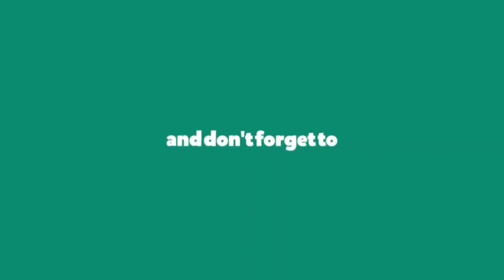কাশফুল ও কাশবন গাজীপুর || Vlog-2 ||SAZZAD's Vlog ||2019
Location:বাশতলি,কালিয়াকৈর,গাজীপুর।

Music Providers:
Music collected from :👇

  # Shonshon Jodio Kashbon is a rock ballad song from the self-titled album Shironamhin by Shironamhin.

শিরোনামঃ শনশন, যদিও কাশবন
ব্যান্ডঃ শিরোনামহীন
কথাঃ জিয়াউর রহমান
সুরঃ কাজি শাফিন আহমেদ
প্রকাশকালঃ ২০১৩